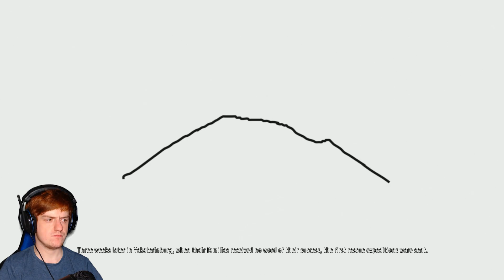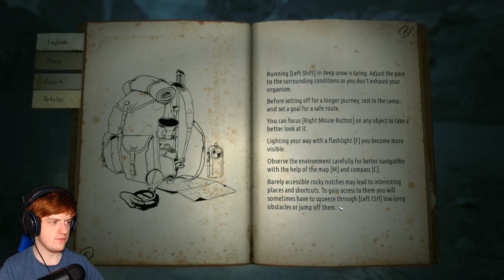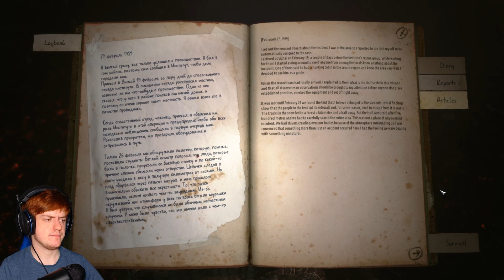KHOLAT Horror Game - Part 1 - Real HORROR!!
KHOLAT - walkthough part 1 (gameplay 60fps)

Hey guys 'n' Gals im back playing some kholat on the pc i dont know much about this game but thought hey i want to play some horror like the good old days of my channel and well i pooped my self haha so ENJOY!!